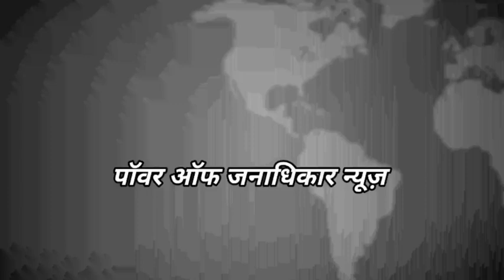ब्रेकिंग#लखनऊ#इंडियन#गैस#एजेंसी गाड़ी में गैस चोरी का मामला आया सामने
ब्रेकिंग

इंडियन गैस एजेंसी गाड़ी में गैस चोरी का  मामला आया सामने

गाड़ी में गैस चोरी का हुआ बड़ा खुलासा

 रुकमणी गैस सर्विस निराला नगर क्षेत्र में है

 रूकमणि गैस सर्विस की गाड़ियों में पकड़ी गई गैस चोरी

 गाड़ी संख्या Up32 AN5714गाड़ी के अंदर गैस चोरी का मामला आया सामने

 ठेकेदार अंकित और कई लोगों की मिली भगत से सिलेंडर की सील तोड़कर दूसरे सिलेंडर में पलटने का करता था कार्य जिससे सिलेंडर में दो-तीन किलो गैस चोरी करता था

चोरो का क्षेत्र में कई सालों से कर रहा था कार्य

गरीबों को भूखा बनाने का कर दिया तो पूरा इंतजाम